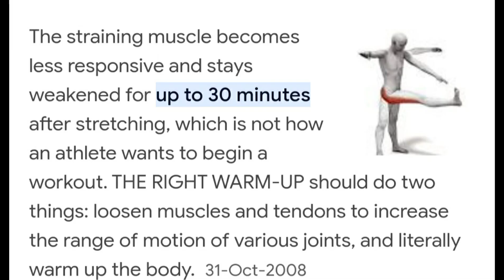6 Dynamic Stretching Exercises for Runners | Improve Flexibility & Performance | SPRINT SQUAD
Dynamic Stretching Exercises for Runners | Improve Flexibility & Performance

Are you ready to take your performance to the next level? In this video, we’ll dive deep into dynamic stretching and active stretching to help improve flexibility, mobility, and overall athletic performance. Whether you're preparing for a sprint, swimming, or any high-intensity sport, dynamic stretching exercises are the key to unlocking your potential.

🔥 At Sprint Squad, we’ll show you the top 10 dynamic stretches that are perfect for warming up your muscles and joints. From dynamic hip mobility exercises to dynamic warm-up routines, you'll learn how to move efficiently and prevent injuries before your workout. Plus, we'll cover the difference between static stretching, dynamic stretching, and why a dynamic stretching routine is essential for peak athletic performance.

💪 Featured Topics:

Dynamic warm-up exercises to boost performance
Dynamic stretching examples and their benefits
Active stretching routines for full-body mobility
How a dynamic running warm-up can increase speed and endurance
Essential dynamic mobility exercises for athletes
A full dynamic stretching program designed to elevate your game
Why dynamic workout routines are a must before any training
10 dynamic stretching exercises for swimmers to enhance flexibility
Whether you’re a sprinter or swimmer, these dynamic warm-up and mobility exercises will prepare your body for the toughest workouts. Join the Sprint Squad and let’s conquer the track together!